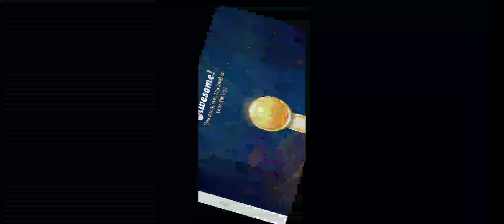candy crush (water ver) #1